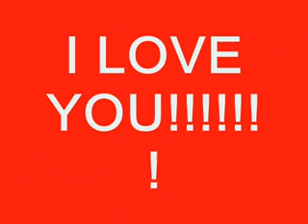Eleonora Meleti-Hot and Sexy